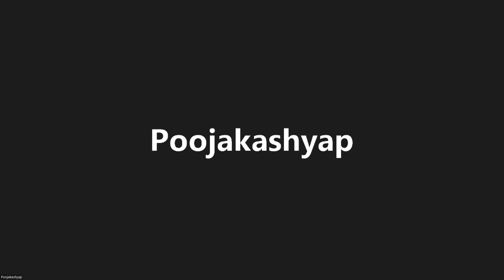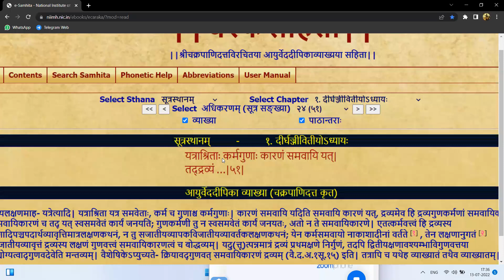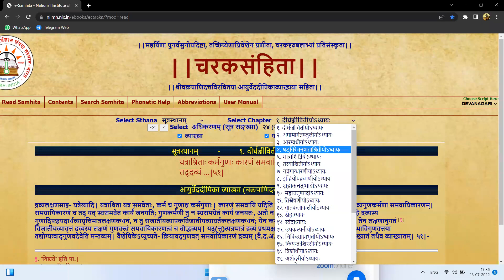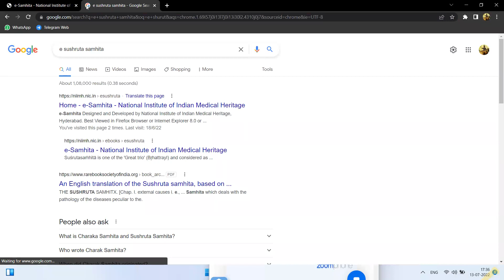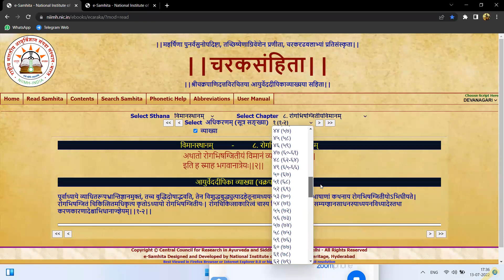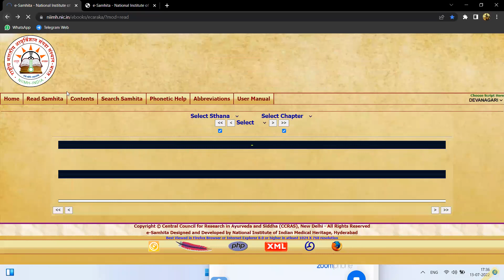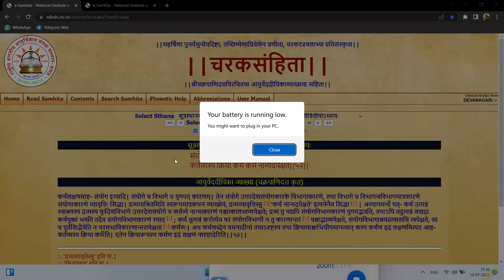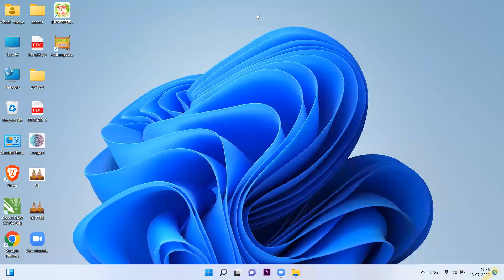Vd. Pratik k Pandya | Charak Samhita | सूत्रस्थानम् - दीर्घञ्जीवितीयोऽध्यायः 1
Click the link below to become a member and stay updated with all class details and announcements Vd. Pratik k Pandya | Charak Samhita | सूत्रस्थानम् - दीर्घञ्जीवितीयोऽध्यायः 1

Ayurveda is an ancient system of medicine from India that teaches that good health and well-being come from a balance of the mind, body, and spirit. Ayurveda uses herbs, diet, and other natural remedies to prevent and treat illness holistically.

This Ayurveda 101 course will introduce you to the basics of this ancient wisdom tradition and how you can use it to improve your health. You will learn about the three doshas, how to find your balance, and simple tips for incorporating Ayurveda into your life.

About Speaker:-
VD. Anant Bhagawant Dharmadhikari
DOB – 18 / 02 / 1946.
Father Name:- Shri Bhagawant Dharmadhikari
Field:- Medicine
Sub Field:- Ayurveda Teacher
Awards:-
1. Charak Puraskar - by Vd Khadiwale Vaidyak Samshodhan Samstha, ( 2007)
2. Dronacharya Award - by Kamayani Samstha (2017)
3. Uttam Granth Puraskar - Ayurved Patrika, Nashik ( 2016)
4. Uttam Granth Puraskar - Ayurved Vidnyan Mandal, Mumbai, (2017)
5. Life Time Achievement Award - Pol Foundation, Mumbai, (2018)
6. Life Time Achievement Award - Muhs Nashik, (2018)
7. Life Time Achievement Award - Ayurved Vyaspeeth (2019)
8. Jivan Gaurav Puraskar - Rashtriya Ayurved Vidyapeeth, New Delhi,(2019)
9. Life Time Achievement Award - Istam, Cochi (2019)
10. Ananta Shree Puraskar – Gorate, Maharashtra (2022)
Vd. Anant Bhagwant Dharmadhikari is a respected national figure in Ayurveda. He started his career in teaching as an assistant professor at the Government Ayurvedic Medical College and rose to the post of principal and director of the Ayurvedic Department of the Maharashtra Government. Post-retirement, he is associated with universities, government institutions, and NGOs in various capacities. Having the desire to spread Ayurveda, he has delivered many lectures on Charak Samhita. He can create a cult of classical Ayurvedic thinking and management of diseases as per traditional prescriptions based on the age-old knowledge of “Charak Samhita."

Academic Qualification: -
D.S.A.C. - Mumbai
A.V.P. (kayachikitsa)- Jamnagar
PhD ( kayachikitsa) - Pune Unversity.

Posts -
Lecturer: Punarvasu Ayurved College, Mumbai, June 1970 to May 1971
   - Govt. Ayurved College Nanded- June 1971 to May 1976
May 1976-February 1979, R.A. Podar Ayurved College, Mumbai
R.A. Podar, Ayurvedic College, February 1979-May 1979
      - Govt Ayurved College Nanded- May 1979 to May 1985
Nagpur Government Ayurvedic College, May 1985 to April 1989
Professor, Nanded Government Ayurvedic College, April 1989-November 1998
Dean, Government Ayurvedic College Nanded, November 1998-December 1998
Dean, Nagpur Government Ayurvedic College, January 1999-March 1999
Dean, R.A.Podar Ayurved College, Mumbai, March 1999–May 2002
Director of Ayurveda, Govt. of Maharashtra, May 2002 to March 2004
Professor:- BDST Ayurved College, Wagholi, June 2008 to 2010
Emeritus Professor, BDST Ayurvedic College, Wagholi, since 2010
Founder President: Anant Ayurved Pratishthan, Pune
Committees - Member board of studies third board
President of BOS 3rd Board
Member of Academic council - Marathavada University
Member of Academic council - Dr Babasaheb Ambedkar MarathwadaUniversity
Dean of Faculty of Ayurveda SRT University Nanded.
President - Aarogy Bharati - Deogiri prant.
Precident - Sankrit Bharati - west Maharashtra.
Member of a committee appointed by Govt of Maharashtra on "Punsavan vidhi"